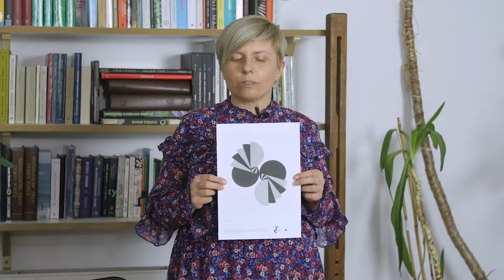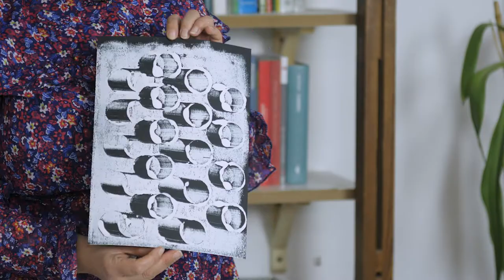Edukacja wizualna - odc. 4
Co to jest monotypia i jak ją wykonać. Zaprezentujemy proste metody na kompozycje geometryczne które mamy nadzieję zainspirują Was do działań twórczych i do poznania pewnego wyjątkowego artysty.